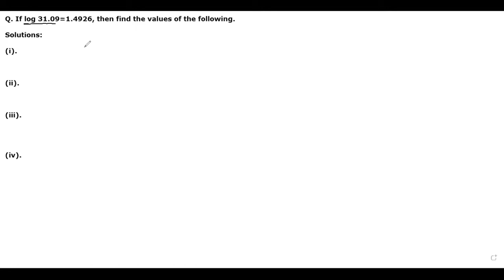Lecture 09 (log3.109, log310.9, log0.003109, log0.3109)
Chapter 03 Logarithms
In this tutorial we will learn how to find out the common logarithm of a number having different characteristic.